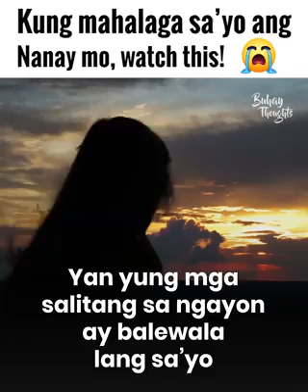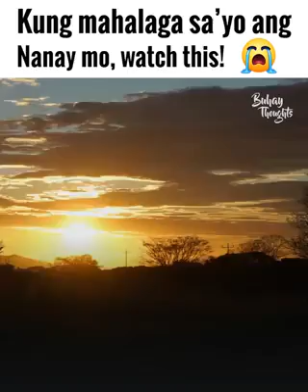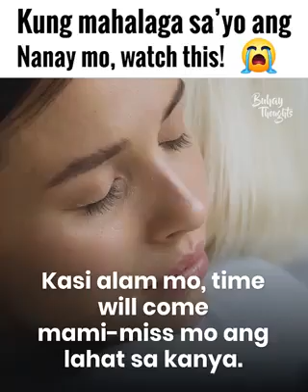Paalala ng isang nagmamahal na Ina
Magulang dapat mahalin